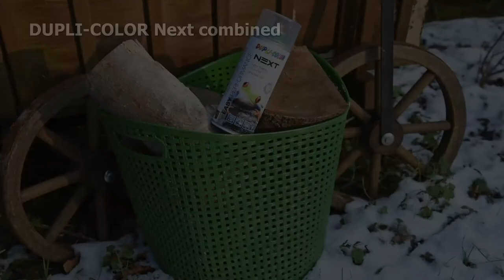DUPLI-COLOR NEXT - The new aerosol technology GB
Innovative spraypaint for easy application and high reliability for a perfect spray result: Can be applied on synthetic lacquers (alkyd lacquers) as well as on acrylic lacquers! The neutral smell allows to spray outside and let it dry inside. Very convenient spray paint due to easy application, very good coverage and adhesion.

For many possibilities in decoration, DIY, handicraft and even for artists.

DUPLI-COLOR NEXT combines -simply & everything-

simple:
-neutral smell
-simple application
-fast-drying
-Excellent coverage
-inimitable rich gloss

everything:
-very good adhesion
-very high compatibility
-for the most difficult surfaces